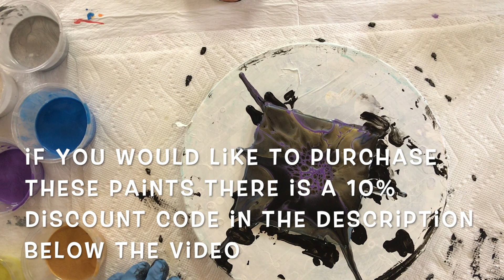(285) Acrylic Bloom Pour -Arteza Paints - Acrylic Fluid Painting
Acrylic Bloom Pour - Arteza Paints - Acrylic Fluid Painting
The Metallics are really nice

Ingredients may include any or all of the following: Varnish, Polyurethane, Polycrylic, Floetrol, Resin, Cooking Torch

My Recipe
I'm in Canada
Pillow
Artist Loft Black and Floetrol

Pouring Medium
Behr Premium Plus Ultra, Hi Gloss Enamel, Deep Base
Jo Sonja Gloss Varnish
Water
3:2:a few drops

Paint Mix
Arteza Metallic Paints Gold, Silver, Pearl White,  Pearl Papaya Orange, Royal Purple
P.M.
Water
1:4:a few drops of water

Cell Topper
Purple Royal
Australian Floetrol
1:3

                        MY SISTERS
They are artists and are always an inspiration to me.

You should be using a full face respirator.  Have a fire extinguisher at hand and a CO2 alarm nearby. Make sure there is proper ventilation.

Take Care
Susan King